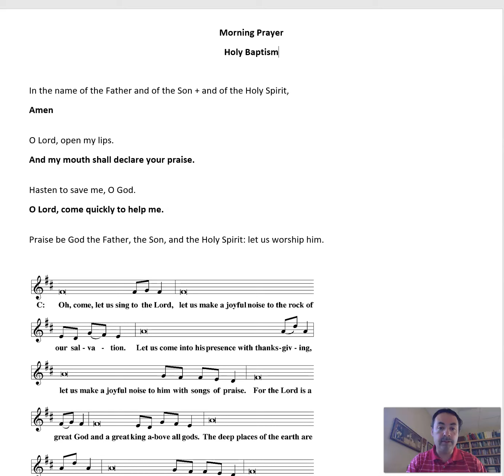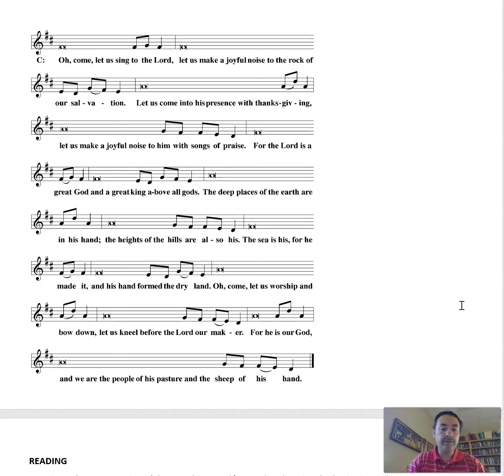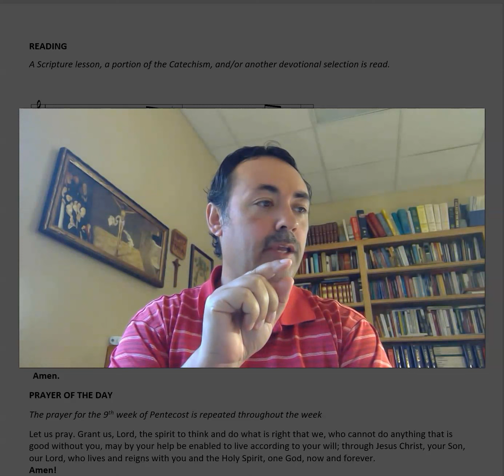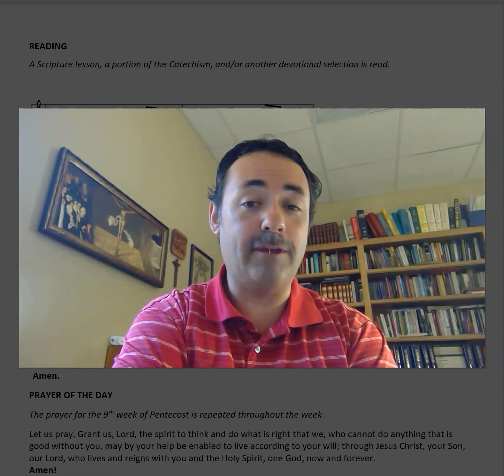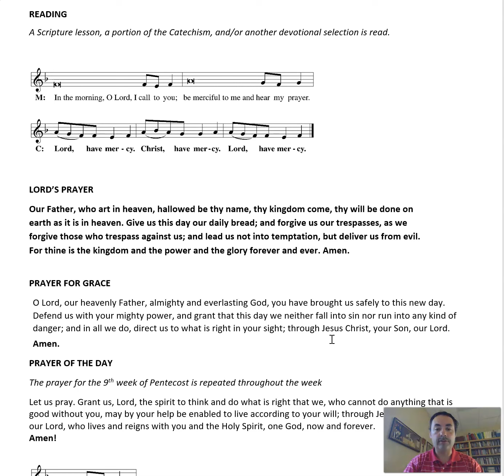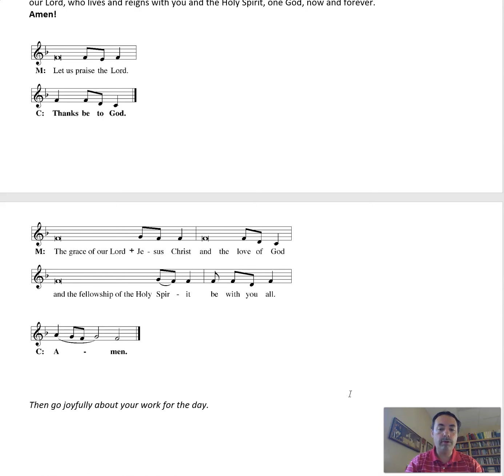Morning Prayer 6/30/2022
Pr Bortulin Baptism 4